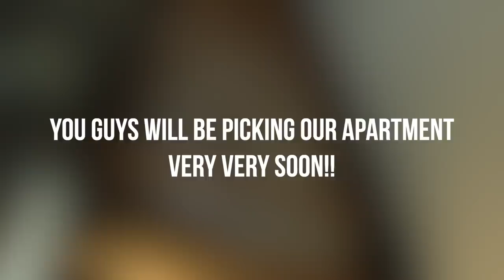IM GOING ON ANOTHER REALITY TV SHOW PRANK ON MY GF (LEADS TO BREAK UP)